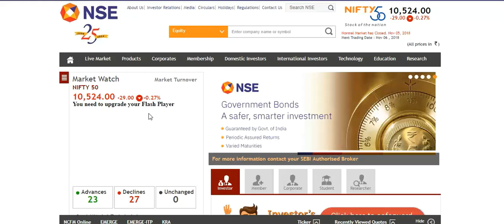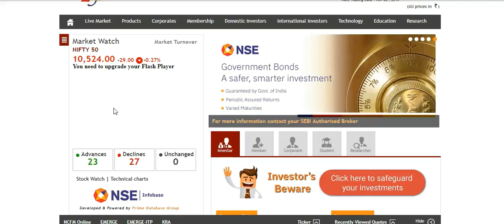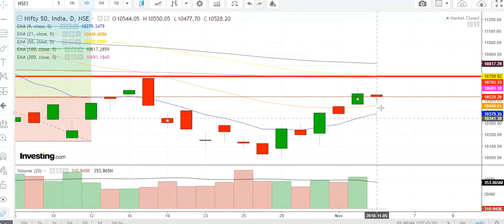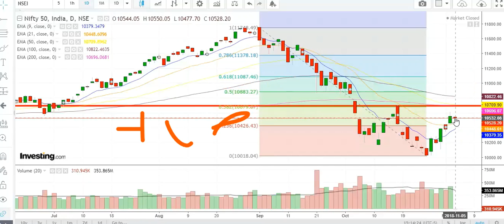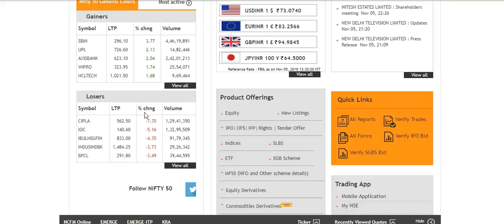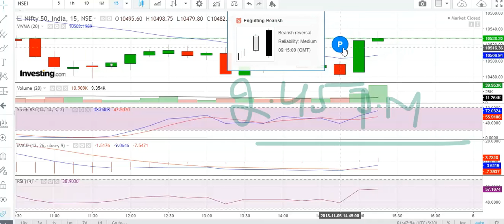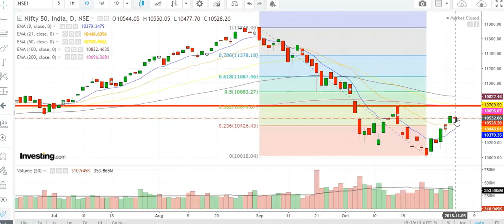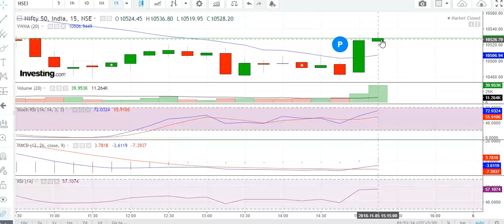NIFTY 50 Index view, Technical & Data analysis - हिंदी मे 06.11.2018 , Call 10600